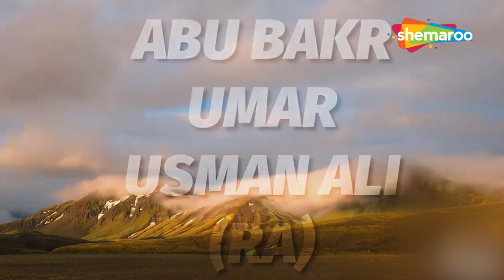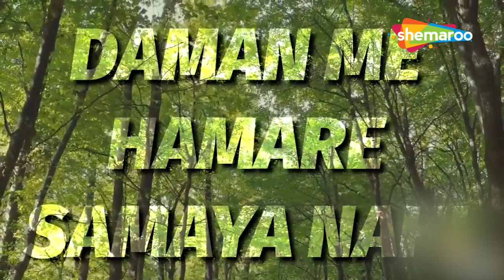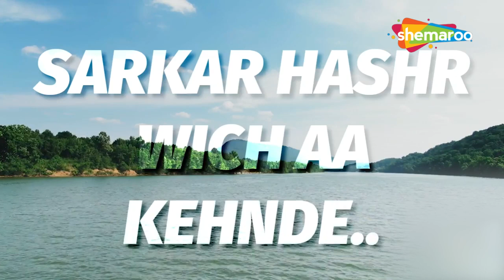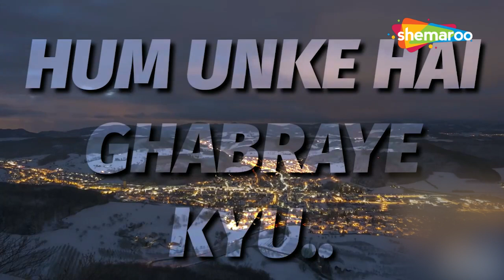Hajj 2023 Naat |Allahumma Salli Ala | Tujsa Koi Nahi | Aapki Naatein | Teri Ankhein|Tu Kuja Man Kuja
Recited By - Mohammad Shariq

Allahumma Salli Ala Sayyidina Wa Maulana Muhammadin
Tujsa Koi Nahi
Aapki Naatein
Teri Ankhein Teri Zulfen